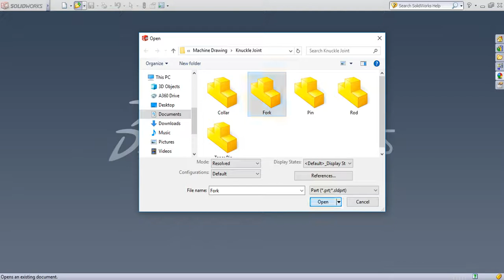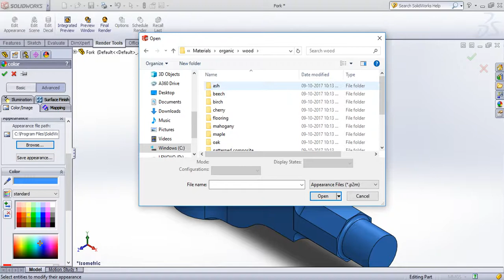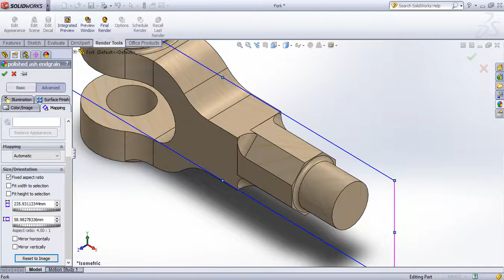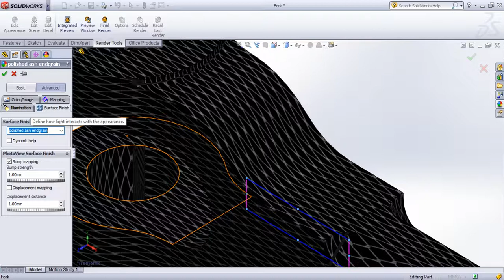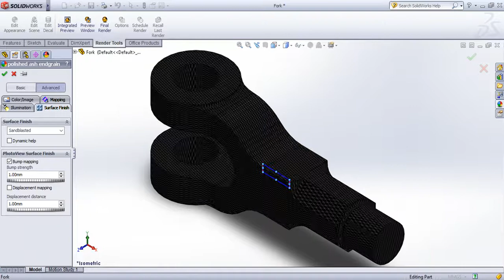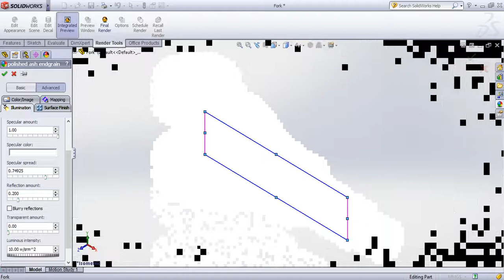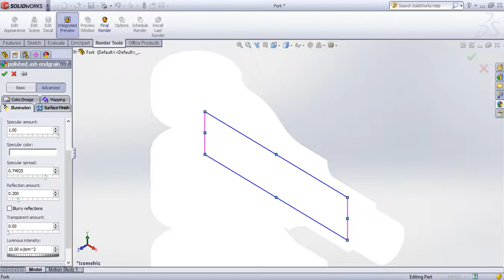SolidWorks Tutorial in Tamil 69 : Edit Appearence | Material And Rendering